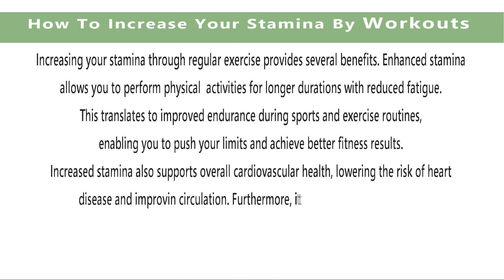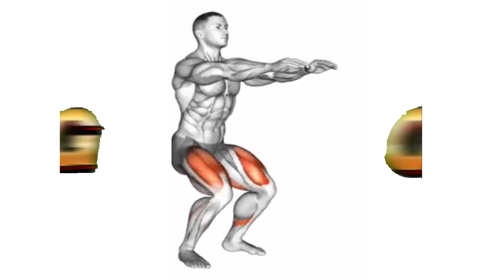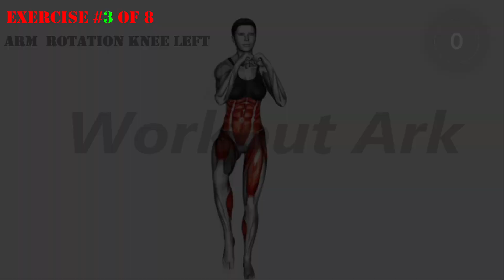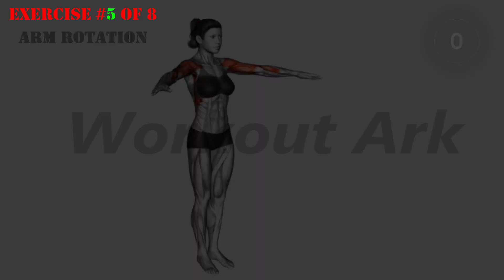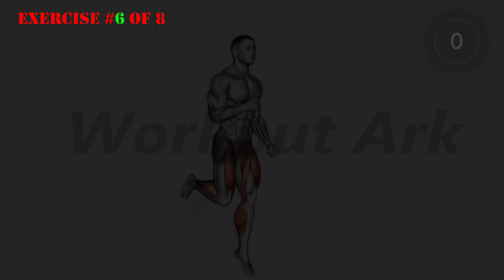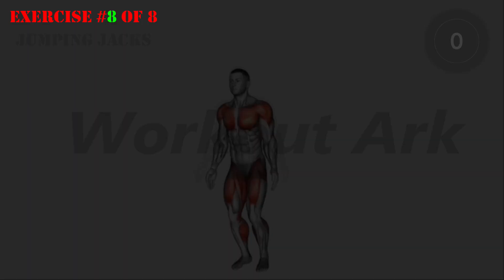Increase Your Stamina Everyday for Man and women - Workout Ark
Increase Your Stamina Everyday for Man and women

Welcome to the Workout Ark!

About This Video:
This video contains something for everyone, whether you're an athlete, a busy professional, or just someone trying to enhance your general health. You'll discover how to maintain a high level of energy and boost your stamina with simple lifestyle adjustments and specialized exercises. Along with providing a step-by-step plan to get you started, the film also discusses typical pitfalls to avoid. Whether you're looking for a quick pick-me-up or a long-term solution, this video is the perfect resource for men who want to boost their stamina and live life to the fullest.

About This Channel:
A well-known YouTube channel called "Workout Ark" is devoted to assisting people in achieving their fitness objectives. The channel offers its users useful tools with a variety of videos, including workouts, advice on eating well, and fitness challenges. The channel is a fantastic source of inspiration for anyone trying to increase their level of fitness because it is run by knowledgeable fitness experts who offer expert assistance and advice. In order to cater to everyone, the channel also offers a variety of workout types, such as yoga, HIIT, and strength training. "Workout Ark" is a must-follow for anyone trying to advance their fitness because it has interesting and educational stuff.

►►Get ready to learn and practice these 8 powerhouse exercises that have been proven to deliver incredible results:

0:00 Channel And Video Intro
0:16 Half burpees
1:03 Scissors Kick
1:57 Wipers
2:50 Glute Bridge
3:44 Cat Cow
4:37 Bridge Pose
5:31 Glute Leg Over Knee Left
6:24 Pelvic Tilt
7:18 Last Intro

Genre Music: Dance

If there are any problems, queries, or issues.

►►I'm grateful you came to see. THANK YOU ALL SO MUCH FOR BEING HERE.